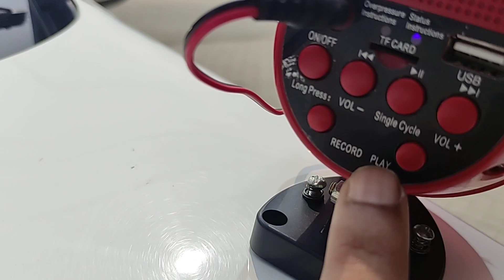USB Hooter Loud Speaker with Recording SD Card Supported | External Speaker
𝗢𝘂𝗿 𝗦𝗧𝗢𝗥𝗘𝗦 𝗔𝗡𝗗 𝗢𝗨𝗧𝗟𝗘𝗧𝗦:
1. Johar Town Branch: SehgalMotors.PK Store, 862-R Main Boulevard near Shadewal Chowk, Johar Town, Lahore.. Maps

2. Faisal Town Branch: SehgalMotors.PK Flagship Store, 8-C Main Faisal Town Road, Near Faysal Bank, Faisal Town, Lahore. Maps

3. Montgomery Road Branch: 57/5-R, SehgalMotors.PK Outlet, Main Montgomery Road, Near Bank Al-Habib & Soneri Bank, Lahore. Maps

4. Davis Road Branch: SehgalMotors.PK Building, 25/A Meer House, Opposite Tcs, Davis Road, Lahore. Maps

5. DHA Branch: SehgalMotors.PK Store , Opposite Phase 5 exit, Adjacent to Nawaz Sharif Interchange Ring Road, DHA, Lahore